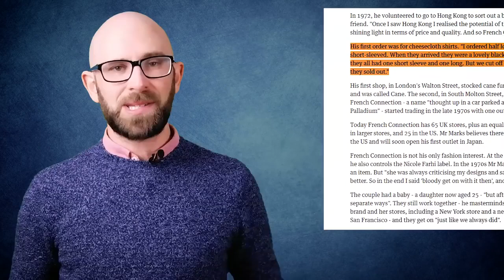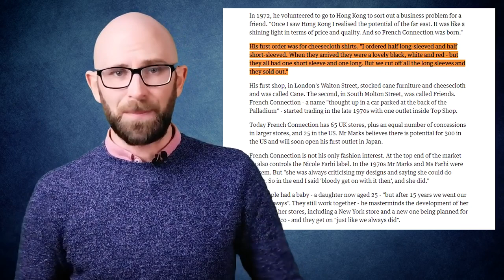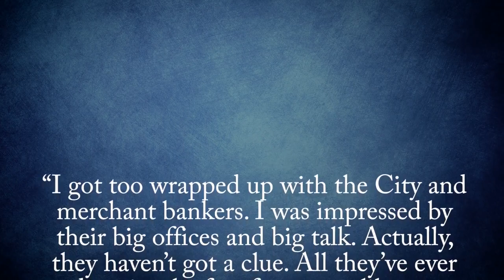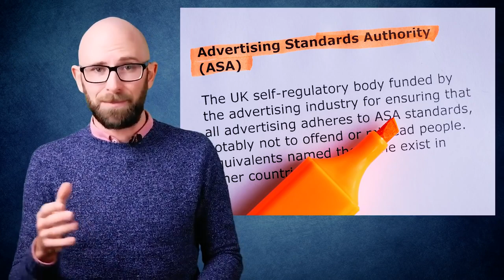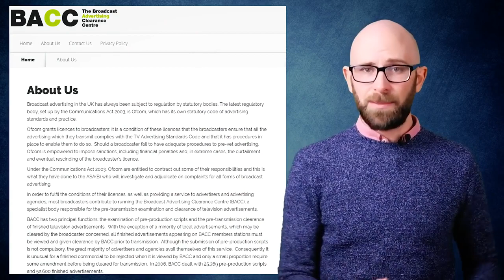French Connection UK and Their Infamous FCUK Fashion Campaign